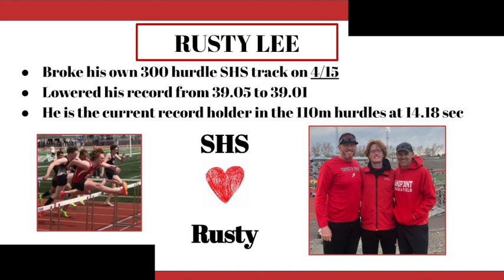Sandpoint High Today April 21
The Sandpoint High School announcements for Friday, April 21.